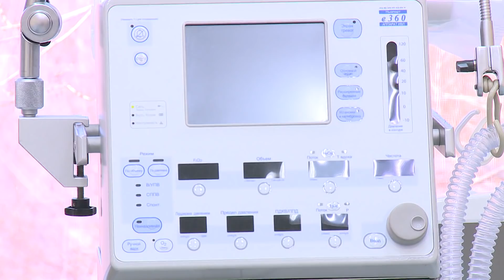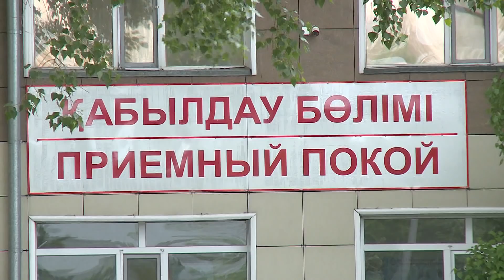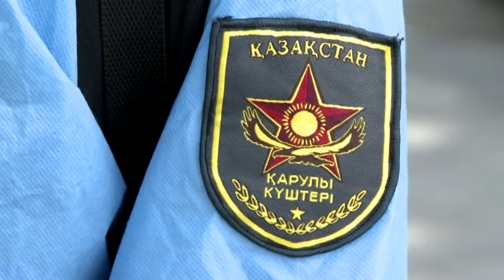04/06/2020 - Новости канала Первый Карагандинский